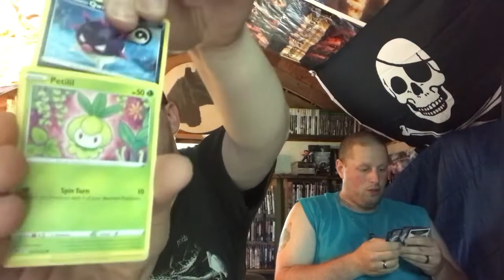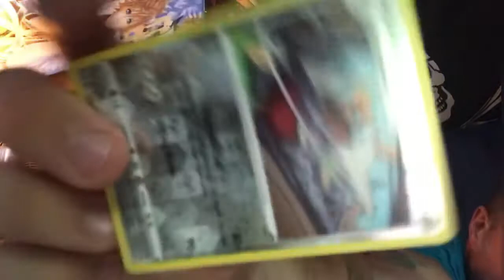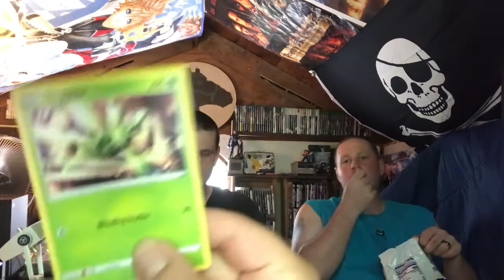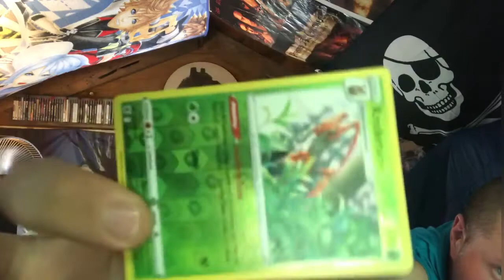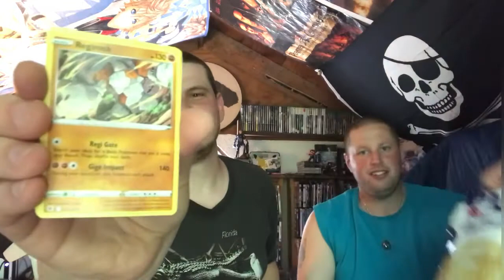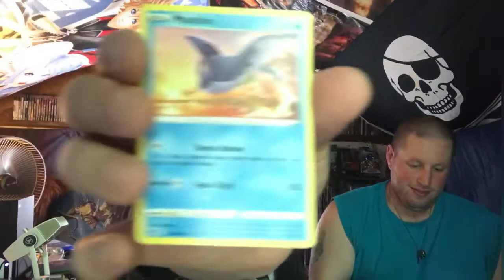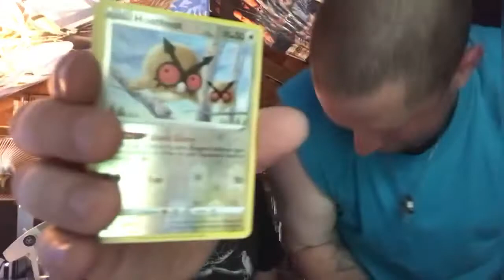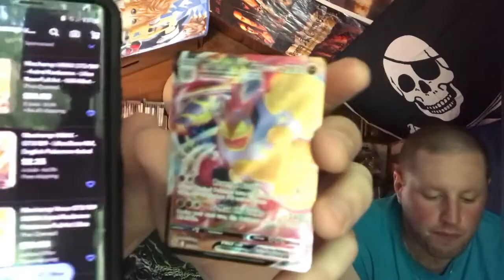Opening 10 packs of Astral Radiance Pokémon cards with Special guests!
My friends and I are opening 10 packs of Astral Radiance Pokémon cards. This is the brand new set of cards and I pre ordered them from GameStop.

I also have good news everyone I have my first Sponsor for this Channel it’s Dubby energy drink!
I will have a taste test and review of Dubby energy drink in the next episode!